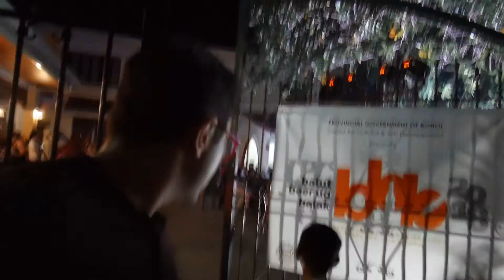Balut, Beer and Balak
What a great combination of flavors, booze and arts during the BBB event at Café Caloy in Tagbilaran City.

BALUT BEER ug BALAK is an evening dedicated to the art of poetry in celebration of the National Arts Month. In this open-mic event, anyone who so wishes may come forward to express themselves through words or music -- read or slammed, played or sung.

As a token, performers each get one balut and a glass of beer.
BBB is presented by Kaliwat ni Karyapa (KaKa) with the support of the Center for Culture and Arts Development (CCAD) of the Office of the Governor of the Province of Bohol.

I didn’t understand good part of the performances but it’s always fun hanging out here in Tagbilaran and meet all the people who make this City the “City of peace and friendship”. Café Caloy is also the perfect venue, since it’s a coffee shop in honor of President Carlos Garcia, the true icon when it comes to local poetry. He was also an advocate of Filipino products and he has always insisted in prioritizing the local economy with his concept “Filipino First”.

Latino - Underground